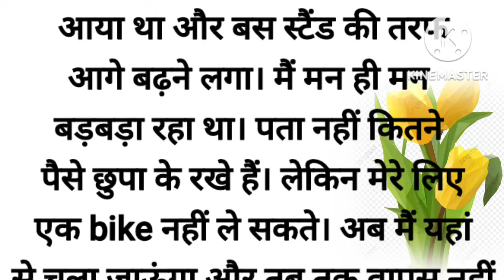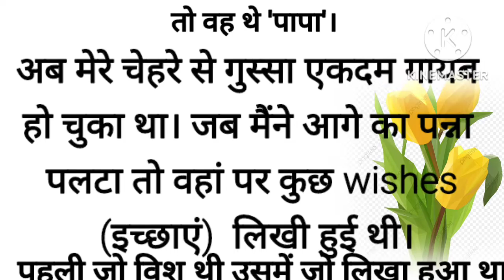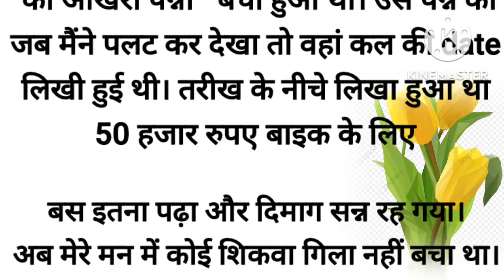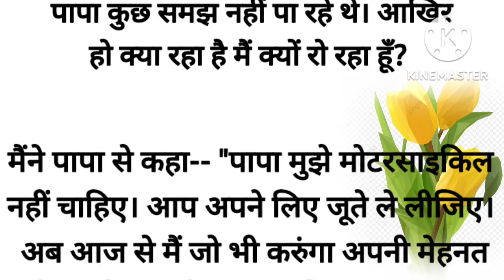एक पिता की इमोशनल कहानी || Heart touching story || Hindi kahani